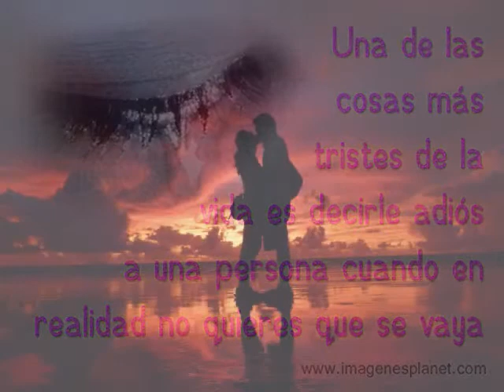EL ÚLTIMO BESO-JOSÉ JOSÉ